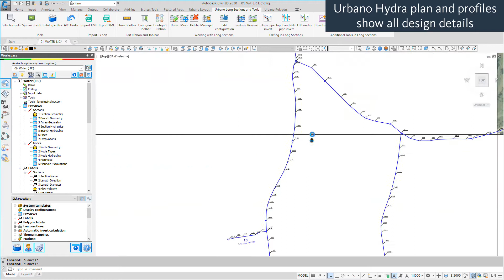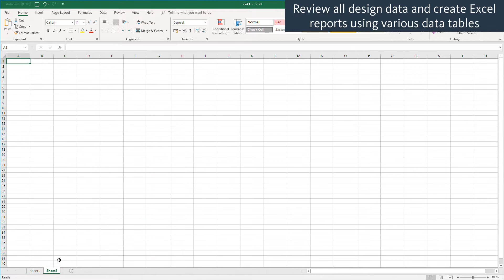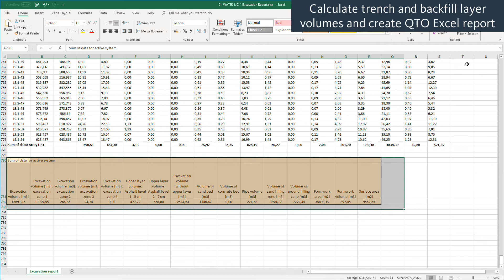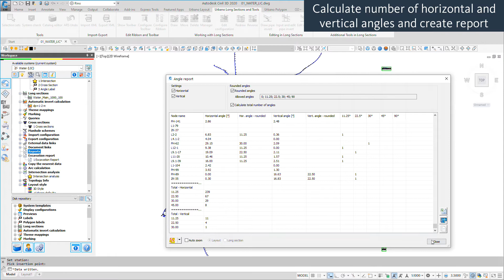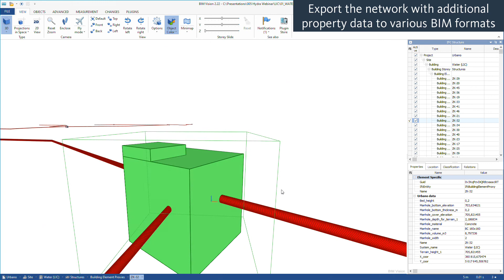Creating reports and BIM models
Urbano Hydra - Infrastructure water distribution network design, calculation and analysis software

0:31 Creating a pipe report
0:58 Creating a manhole report
2:31 Calculate trench layer volumes and create report
3:01 Calculate horizontal and vertical angles and create report
3:38 Export to .ifc (3D pipe network + rich data)

In addition to all the design and calculation functions, Urbano Hydra also offers some great functionality that is not available in EPANET, like water distribution network sizing, water demands scenario analysis with parallel hydraulic calculation, calculation of trench excavation and backfill layer volumes, plotting of long sections, various functions for BIM workflows (e.g. 3D style, additional data definition, import and export to various standard file formats including IFC, LandXML, Navisworks NWC, ESRI Shapefile, EPANET INP, SQL databases and text files) and many other things.

Urbano Hydra works on Autodesk AutoCAD, Map 3D and Civil 3D 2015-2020